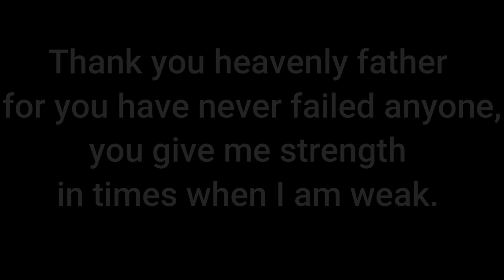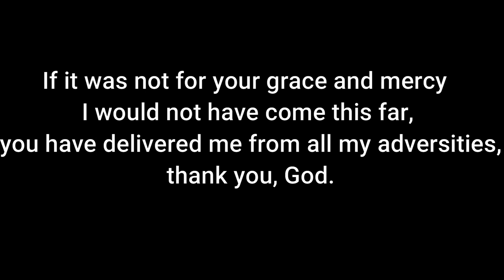KINGLUCKSS KA BUSINESS FRIENDS LIFE MATTERS SALAMAT PO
In this reaction video, I give my thoughts on Kingluckss Ka Bus Business Friends Life Matters Salamat Po ( @kingLuckss ).

I really enjoyed this episode of Kingluckss Ka Bus Business Friends Life Matters Salamat Po! I found the discussion on motherhood to be very valuable, and I think that it's an important topic that deserves to be talked about more. I also loved how honest and open Kingluckss was with his listeners. I think that it's important for celebrities to be open and honest with their fans, especially on sensitive topics like motherhood. Thank you for airing this episode, Kingluckss!